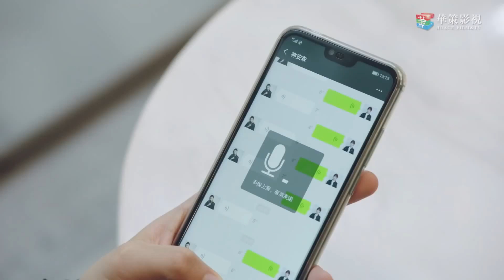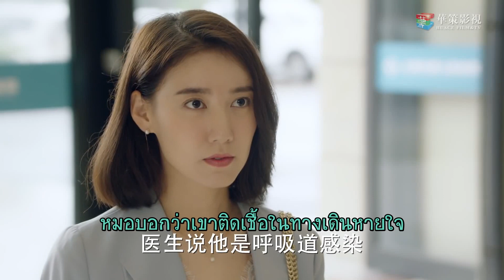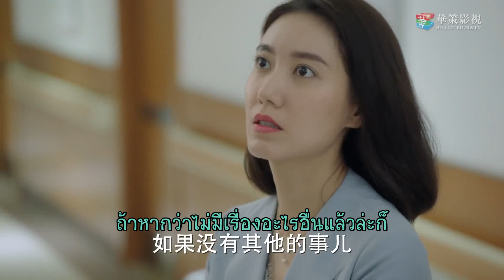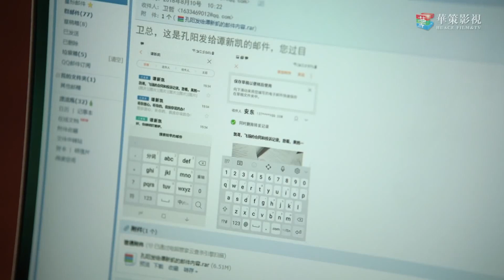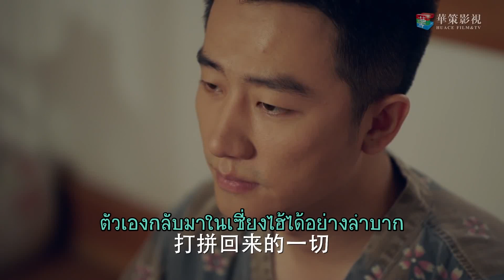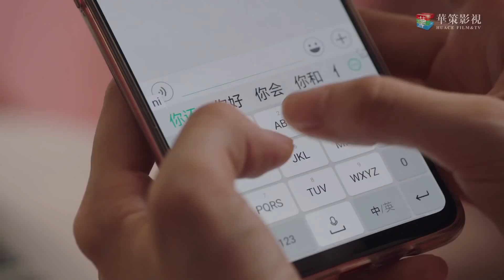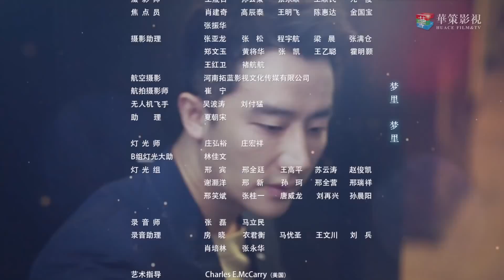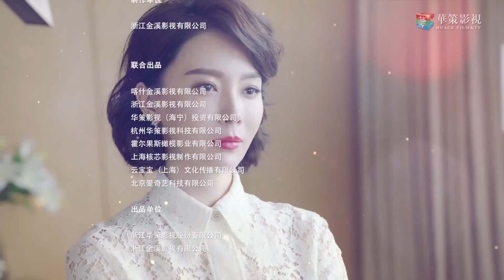หุ้นส่วนหัวใจ - Perfect Partner (หวงซวง,ถงลี่ย่า) ตอนที่ 47 ซับไทย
หญิงสาวเจียงต๋าหลินไม่เคยทำ PR มาก่อน แต่กลับได้รับตำแหน่งในยามวิกฤตที่บริษัทสื่อประชาสัมพันธ์ของคุณพ่อ เธอที่เป็นคนตรงไปตรงมาเพิ่งได้ขึ้นดำรงตำแหน่ง ไม่เพียงแต่ต้องเผชิญกับการเป็นจุดสายตาของพนักงานที่มีความสามารถที่มากมาย ยังต้องแบกรับผิดชอบต่อด้านประชาสัมพันธ์มีทั้งข่าวแง่ลบ และตั้งหลักใหม่ เพื่อที่จะสามารถต่อสู้กับแรงกดดันทั้งหมด ต๋าหลินได้หาทุกวิธีสุดความสามารถ เชิญเว่ยเจ๋อ ผู้เชี่ยวชาญด้านงานประชาสัมพันธ์ที่มีชื่อเสียง และภายใต้การฝึกฝนของเว่ยเจ๋อ เจียงต๋าหลินก็ได้กลายเป็นผู้เชี่ยวชาญด้านประชาสัมพันธ์อย่างรวดเร็ว แก้ปัญหาวิกฤตประชาสัมพันธ์อย่างสมบูรณ์ แต่เว่ยเจ๋อกลับตรวจพบโรควิตกกังวลนั้น พวกเขาจะทำอย่างไรเพื่อให้ผ่านวิกฤตนี้ไปได้